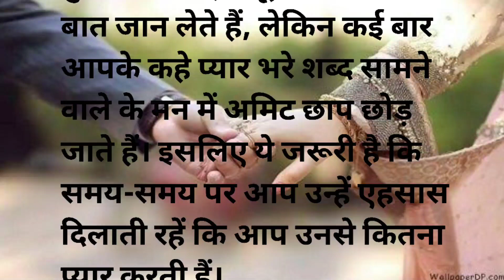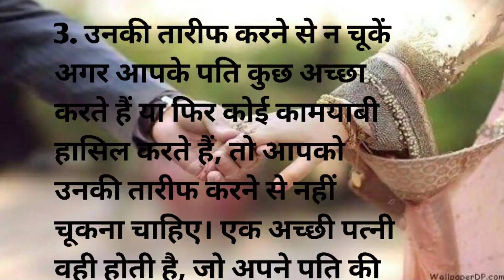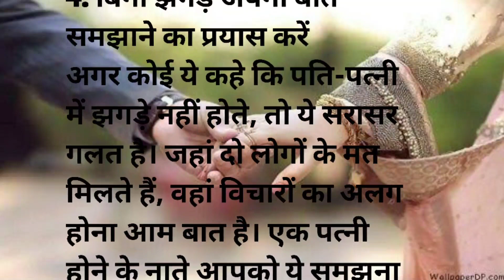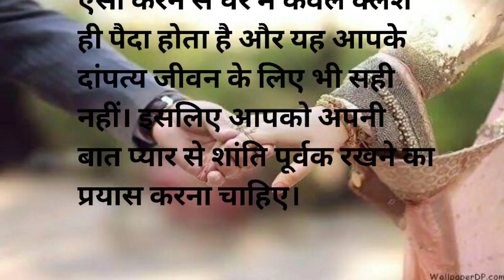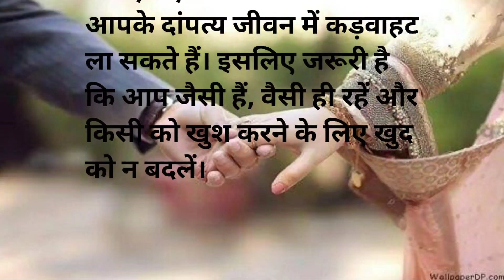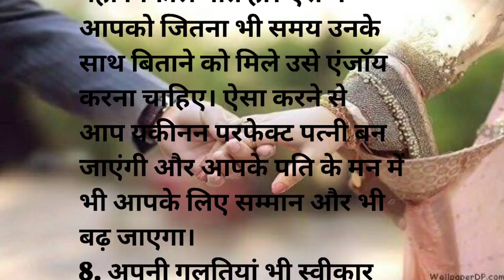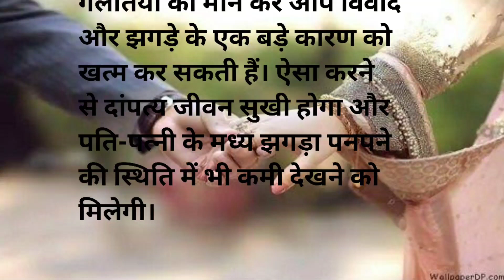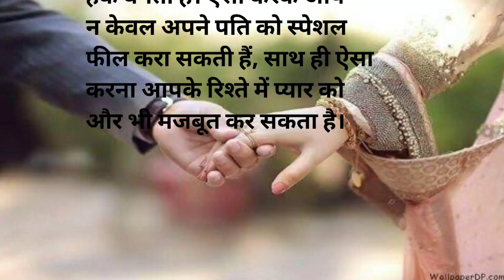एक अच्छी और आदर्श पत्नी बनने के लिए टिप्स! How to be a good wife Part-1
एक अच्छी और आदर्श पत्नी बनने के लिए टिप्स! How to be a good wife